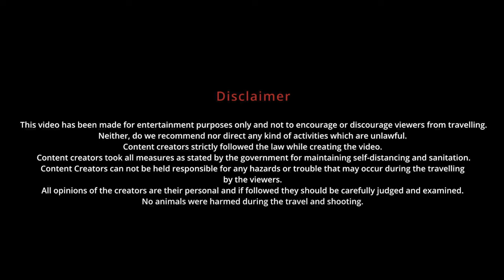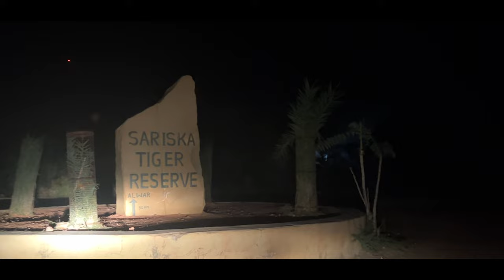Sariska Tiger Reserve Safari | ST9 Tigress और औरत आमने सामने On Route 1 | Sariska National Park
Sariska Tiger Reserve Safari | ST9 Tigress sighting In Jungle Safari Sariska National Park | Sariska Wildlife Sanctuary | ST9 Tigress sighting at Sariska Tiger Reserve Route 1 safari.
Sariska Tiger Reserve is a tiger reserve in Alwar district, Rajasthan, India. It stretches over an area of 881 km2 (340 sq mi) comprising scrub-thorn arid forests, dry deciduous forests, grasslands, and rocky hills.

0:00 Trip To Sariska Tiger Reserve?
1:02 leaving from home to Sariska?
1:40 reached Thanagazi refueling car?
3:27 reached Sariska Tiger Reserve main gate?
3:42 jungle safari start?
5:53 Spotted famous ST9 tigress on route1?
7:15 faceoff with Tigress St9?
7:41 Lady faces off with Tigress on foot?
11:06 Sariska tiger reserve full history?